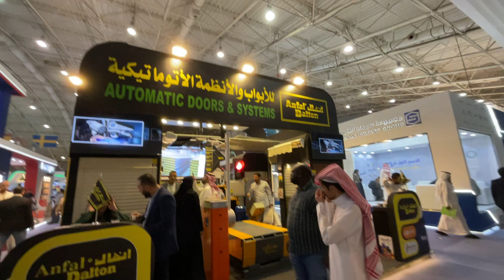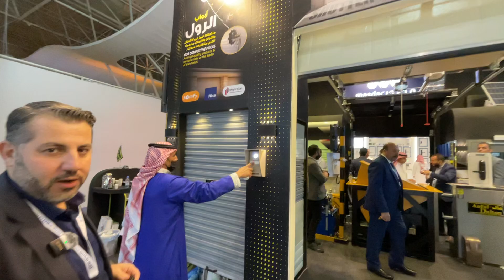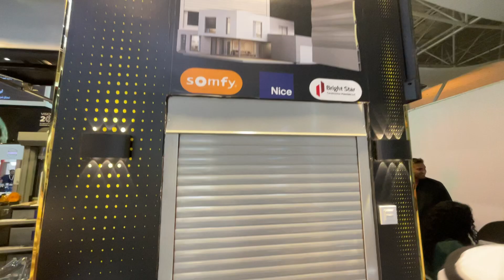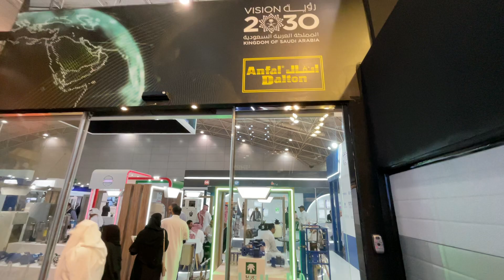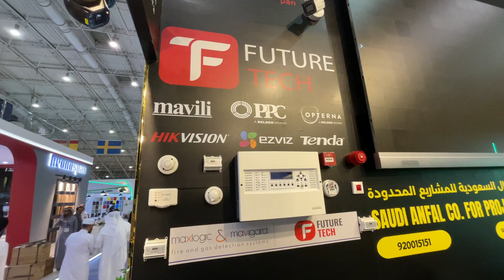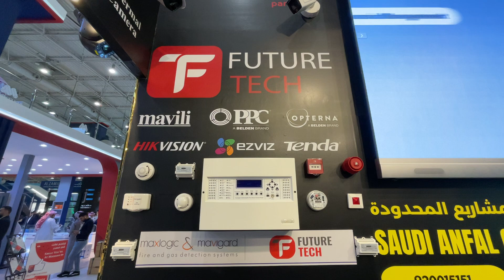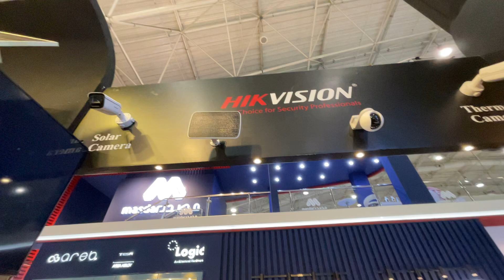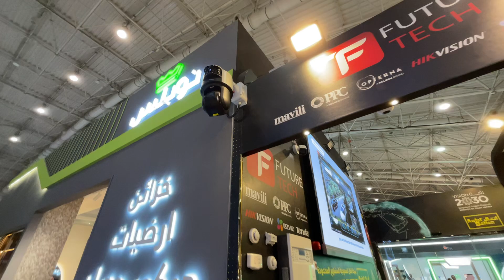مشاركة شركة انفال Anfal معرض البناء السعودي ٢٠٢٣